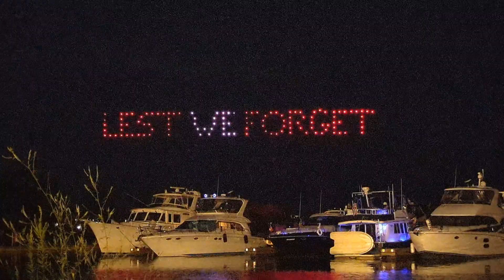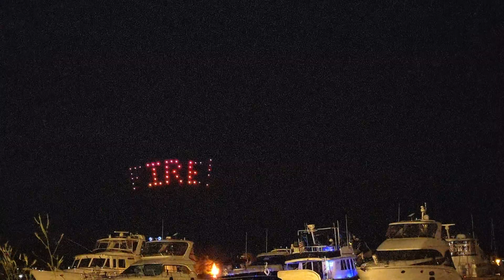QuinteWest Mystical drone show and fireworks